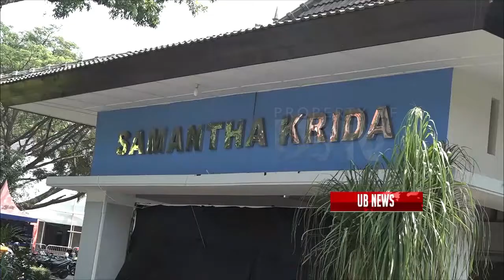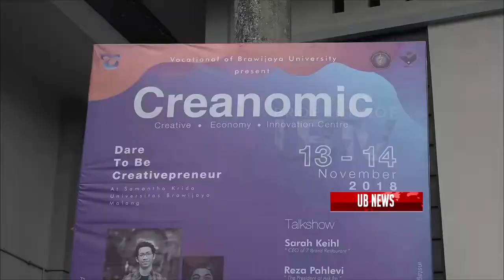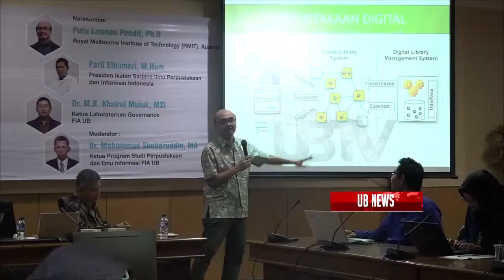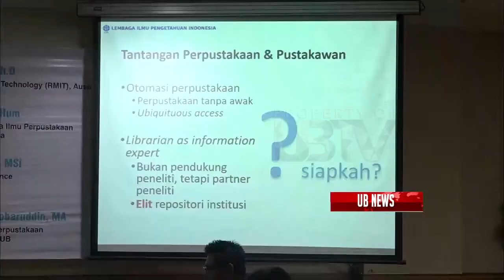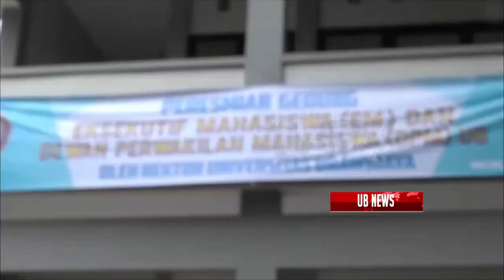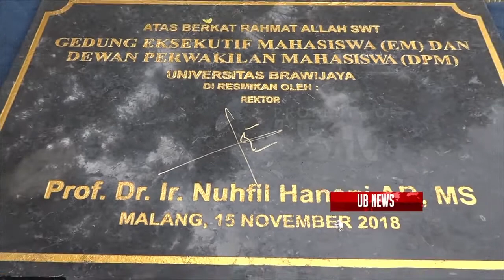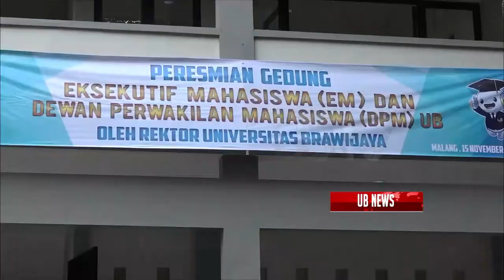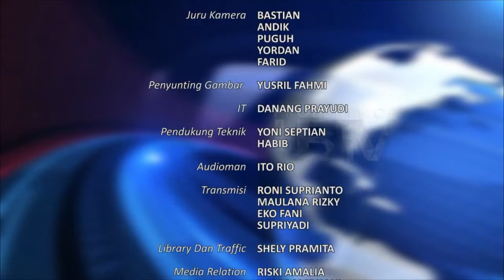UB News 10 Desember 2018